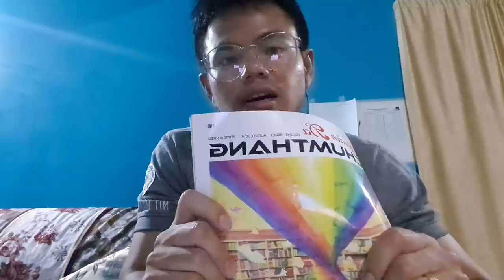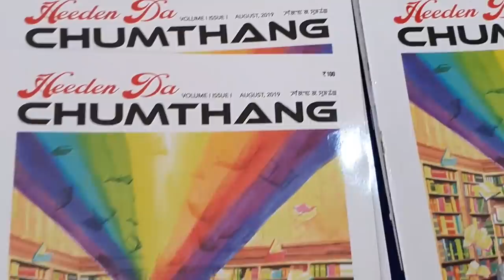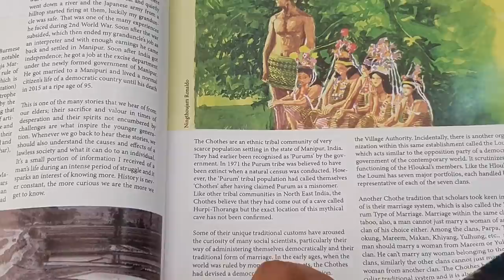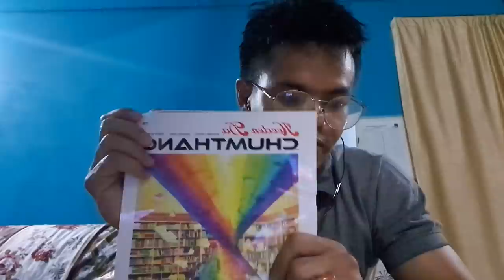MEETING POOJA ELANGBAM UPSC 2017 ALL INDIA RANK 81 IMPHAL MUSEUM EI MANIPURI E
Pooja Elangbam, 81st position holder in the civil service examination conducted by UPSC 2017 in her first attempt.

for purchasing the book please contact the following instagram page :
1) Horizon @horizon_
2) Dwellers @dwellerteas
3) Ukiyo @ukiyo_bookstore
4) Books and Coffee @booksandcoffee_imphal
5) Forage @forageimphal
or contact Tamoyai ( insta. account : keisam ulen )